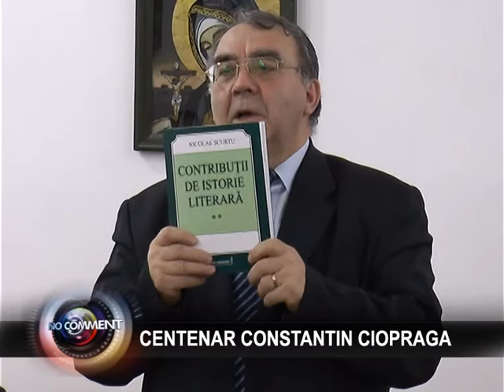BIT TV: CENTENAR CONSTANTIN CIOPRAGA